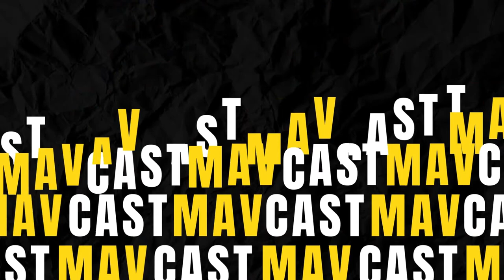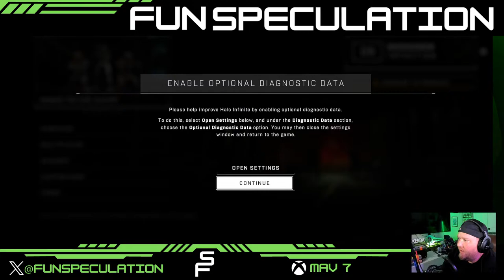Just Saturday Night Gaming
Playing and Talking about whatever

Thanks everyone for watching our content.. for more info follow on X at @FunSpecluation

Channel Membership link here!

Psyber
GG Intellectz
truthserum
LadyFoxFire
Sean T
spiderman 356
Silent Cypher
JayGaming1986
OmertaWar
JaggerBlaze Alex
itachi
KingRichard
OzzyFan80
LEXI YUNI ANTORO
Lorne Nail
Tribalrampage
Emerson Morse
Lore Master Jasper
Amit Kumar
Talos Re
BigPapiSenpai
Ricky Ruiz
FARK QUE
Anonymous Boss
Chris Jones
AJH
OCDgamer
Dawk50
Biggidy08
mozamshmeek yea
Xbox International Podcast
SpookyTBG
Jesse B
J Vargas
platanoj
Captain Crunch
ScorpÃ­o
Jax82
CiKi
Sin
Anonymous Boss
markk chongg
Jonas The Dad
Bernard Miller
beastmode10
SimpleJack2008
K Asante
Alex24Dynamite gamesâ„¢ï¸   (BNSFfan1848 Â©ï¸  )
SkullKing112
DUSTY GAMEZ
Space Dovahkiin
Rob C
Andrew Reeves
DaSauceGod501
Da Robots Win
Ben Millard
OrangeRhino
Charlie
K-Med
JayyZarr
PAULIBABBA
Shade
Relzair 00
SaltyVooka 187
Jason Hackett
Garcia
Freebear
Daniel27510
Pluk83
Picotrek
CMA ðŸ”¨ðŸš«
Dovah360
AndroSFL
Cranky Pants
G WAVE
WEBDAVE
RSJ fan
Dood
AlexIsAvalve
Prince greene
Patjeuh070
Remakestation 5
5.0.TreGaming
Pete
Shanesy Hayes
Spartan 661
Patrick
Mathew Gale
Vleed Deelv
Niko hunt
Gee Con
SoundTurnip
Rick Gaffney
Riskit4theBiskit
THE ROCK1Nï¼‡ TR1N1TYxWARR10R
treybone408 _
Frizzle
J
Wr3cktangle
HitnFGsBluntd
SloMoBackSlap
Ohiostate 614oh
Totodope
Galigos
Ar0dimus
voidrat
Andy Cruz
DUSTY
Shyne Films
SkywalkerUAV1
CBH4God
Retro Nerd
Donald J Trump69
Joe Dunmore
Johnydome studios
WhatjustHappened
mitchypooK-6
Joey (Phantom Kraken)
The Fifth Horseman V
leonard herrera
Astral Frost (Noctis)
IxChipmunk101xI
DRAWNTJ
Dr. Funkenstein
PTK BLAM
Duke Togo13
Scottgamerdude
Tom from Toonami
Gaimsharc
Marketing Team CLick
DaBlue1
RazorNZ
Micah Ford
Reign Of The Third Eye
Hargeet Chani
Jerrold Mack
Calarie
Laurence Davenport
Camp Easy
3Bit
Lord Ruffness
WhySoSerious?
topazgirl170
Prae Grasso
DeathLordStrong
Susie
Alvin
deccaddo
The Wize Old Gamer
Dark CMF
Pong Soul
GamePassDad
Tony Grasso
Geezer Prime
KhAoSThEoRy81
Matt Byrnes
AssassinLupa
BACfromthedead 1